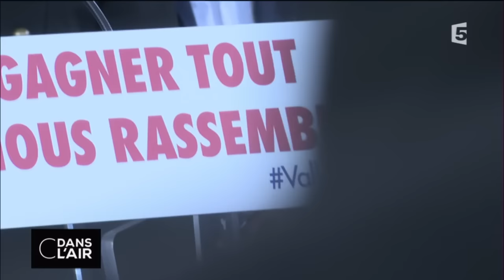Valls au front, Cazeneuve à Matignon cdanslair 06-12-16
Il sera le Premier ministre le plus éphémère de la Ve République. Bernard Cazeneuve a été nommé à Matignon à la place de Manuel Valls, candidat à la primaire de la gauche.

Rediffusion : tous les jours de la semaine à 22 h 30

Format : 65 minutes
Présentation :  Bruce Toussaint, Caroline Roux et Axel Tarlé
Réalisation : Pascal Hendrick, Jean-François Verzele et Jacques Wehrlin
Production : France Télévisions/Maximal Productions